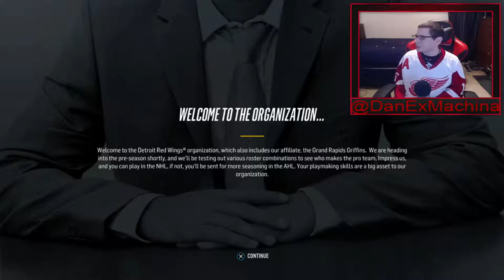NHL 18 Career Mode – Ep 01 – Picking My Team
Since I have a few teams that I root for, picking a team is no easy task. I have to take into consideration how long I’ve been root for them and how if they need my help. I also play in my first preseason game. How did that go? Which team did I pick? Find out all of that and more on this week’s debut of NHL 18 Career Mode.